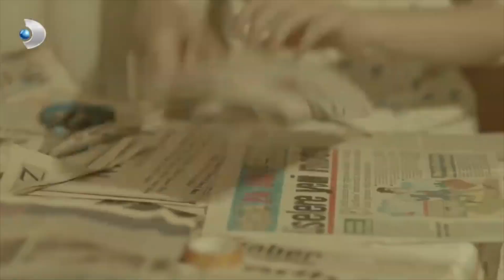Sermet, Şadiye'yi Almaya Geldi! - Merhamet 17. Bölüm